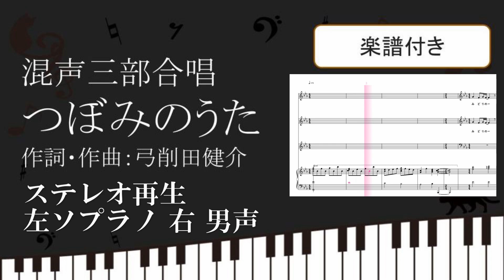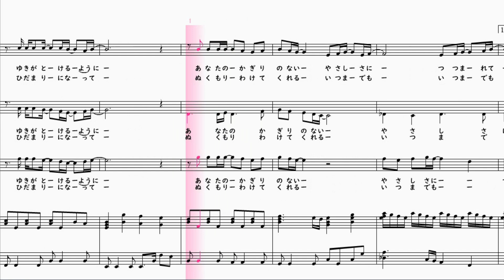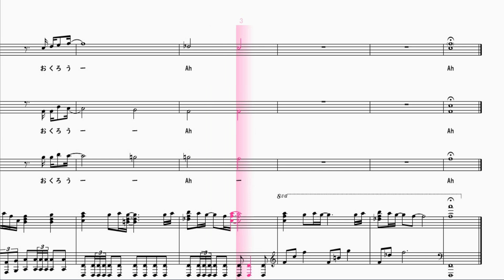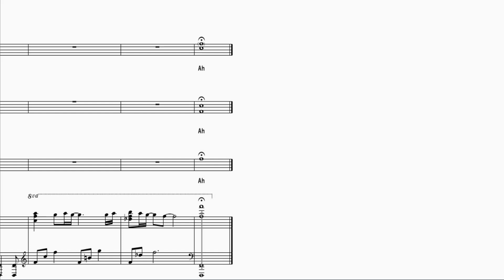【合唱曲】 つぼみのうた ステレオ再生 左ソプラノ 右テノール男声 楽譜付き 弓削田健介 06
00:00前奏
00:18みどりの風が吹いたら　懐かしい季節に会える
輝く光の中で　あたらしい自分になろう
00:45涙は歌に変わる　雪がとけるように　あなたの限りない　優しさにつつまれて
01:09もうすぐ　もうすぐ　つぼみが開くよ　あなたと育てた　希望の花だよ
もうすぐ　もうすぐ　つぼみが開くよ　みんなで守った　小さな夢のともしび
02:09あなたは春になって　ひだまりになって　ぬくもり分けてくれる
いつまでも　いつまでも
02:37もうすぐ　もうすぐ　つぼみが開くよ　あなたが愛した　笑顔の花だよ
もうすぐ　もうすぐ　つぼみが開くよ　喜び集めた花束　あなたに贈ろう

【楽譜の購入】
【チャンネル作者のページ】